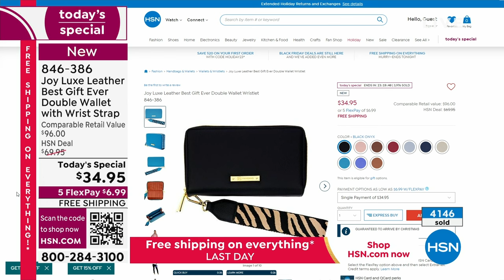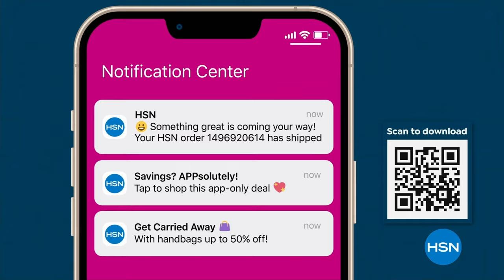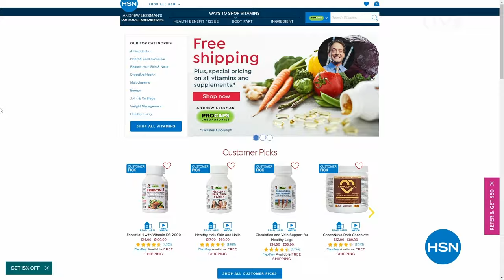HSN | Joy Mangano Collection 12.10.2023 - 12 AM